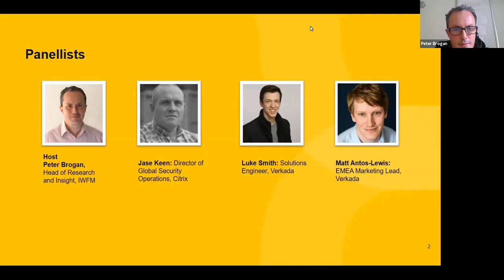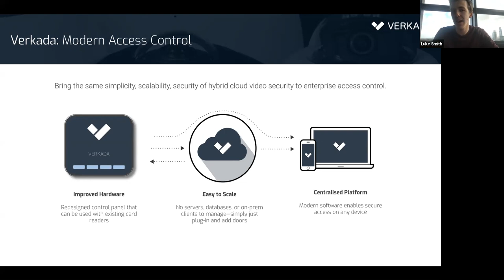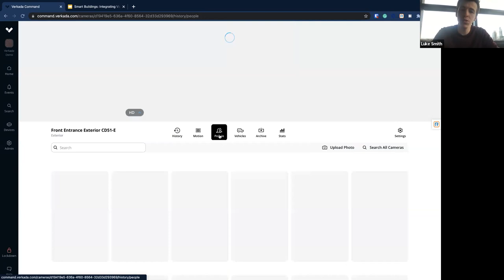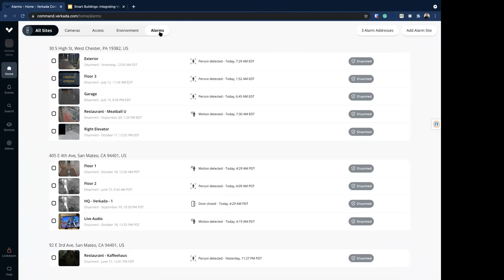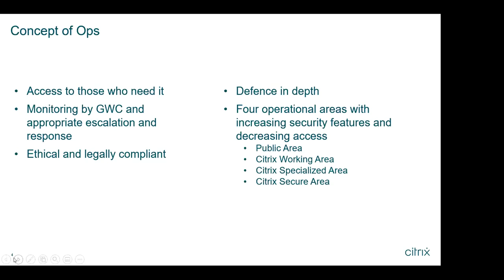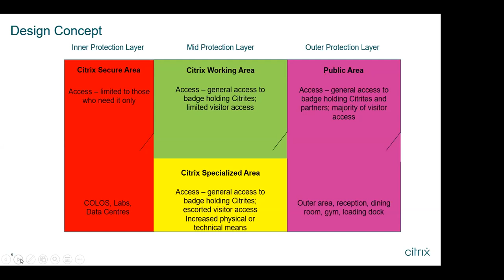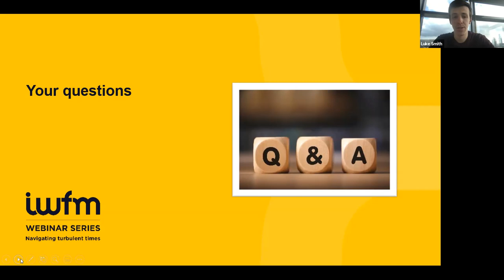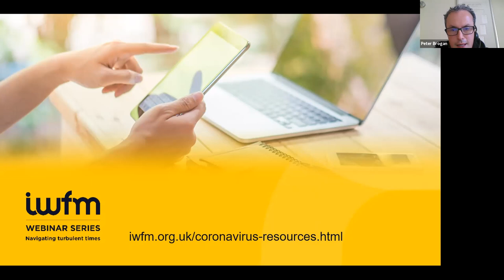Smart buildings with Verkada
‘Smart buildings: integrating video security, intruder alarms, environmental sensors and access control’ with Verkada